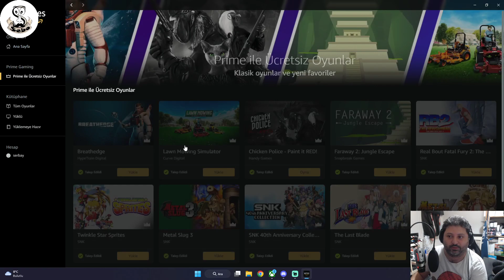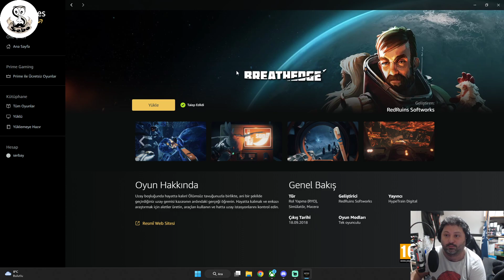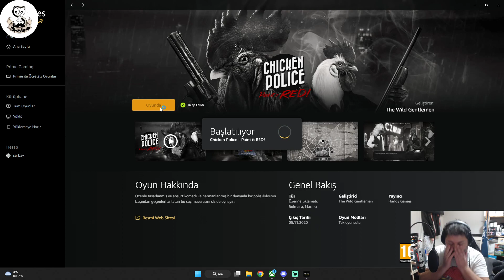Sev Yada Söv'' Chicken Police '' Amazon Prime Gaming '' Bu Neymiş? Türkçe İnceleme '' Karizma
Sev Yada Söv''  Chicken Police – Paint it RED! '' Amazon Prime Gaming ''  Bu Neymiş? Türkçe İnceleme '' Karizma